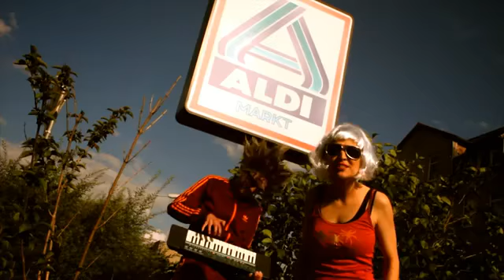Urlaub bei Albert Dietrich Hofer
Vacance chez aldi